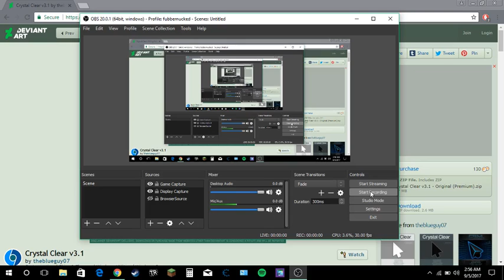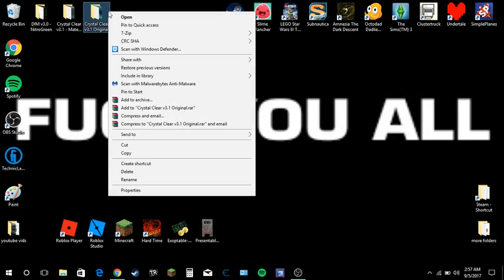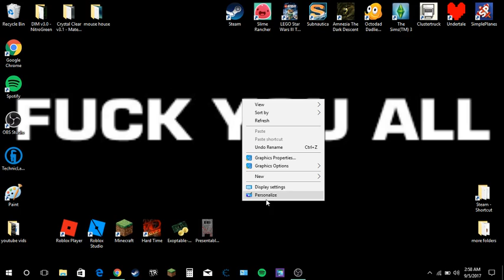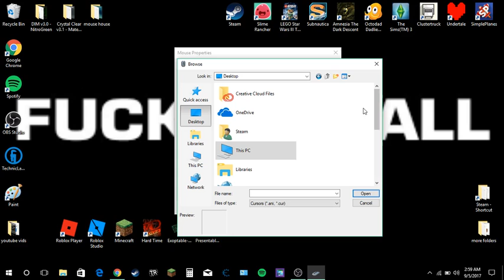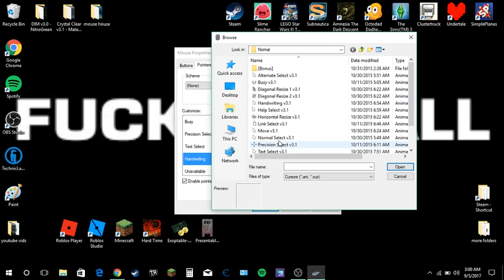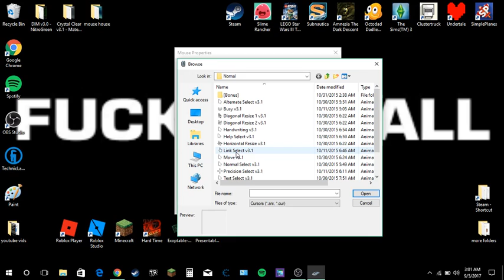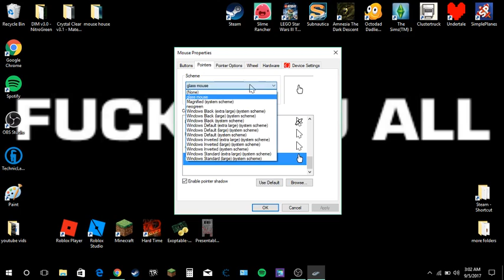How to change your mouse on windows 10!!!